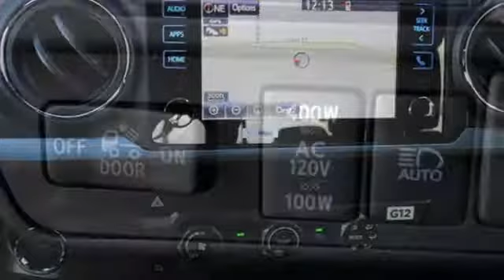New 2019 Toyota Tacoma Chula Vista CA San Diego, CA #390731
Year: 2019
Make: Toyota
Model: Tacoma
Trim: TRD Sport
Engine: V6
Transmission: 6-Speed Automatic
Color: Silver
Interior: Graphite
Stock #: 390731
VIN: 3TMAZ5CN9KM091736

Toyota Chula Vista “Automotive experts providing the best quality products & services with customer satisfaction in mind”
Here at Toyota Scion Chula Vista, we’re different than your everyday superstores. With us you have a name, in lieu of a mere customer number. We aim to build long-lasting relationships with our loyal patrons and supply you with the personal attention that’s warranted. Our employee base is comprised of seasoned veterans in the automotive industry, who have helped us serve you since our inauguration in 2006. We know your vehicle is pivotal in your everyday life so beyond the brand you can trust, we’re the dealership you can trust. We’re here to provide you with the reliability and efficiency you need, always rendered with a smile. As a Toyota dealer serving Chula Vista, San Diego, and National City, we are completely devoted to our local patrons.
Our Philosophy in Action:
We are a family of friendly professionals
We are multilingual and multicultural
We greet every guest with a smile and speak to them in an inviting manner
We treat every guest with the same respect we would our family
We offer genuine, courteous care to ensure their return
We escort our guests to their destination within our dealership rather than point them in the right direction
We thank our guests for their business and make their last impression of the dealership as positive as the first
We are always striving to better serve our community
We are knowledgeable about our products, services and company policies
We take responsibility for our actions and acknowledge when we are wrong
It is everybody’s job to make the customer happy
We are trustworthy individuals
We have an open door policy at all levels
We maintain a clean, clutter-free facility that is presentable to guests at all times
We encourage forward thinking
We avoid negative comments and complaints and respond to constructive criticism
We use proper telephone etiquette-answering within three rings, introducing ourselves and the dealership in a pleasant tone
We dress appropriately - wearing clean and professional clothing
We enforce safe working habits and abide by all safety policies
Address: